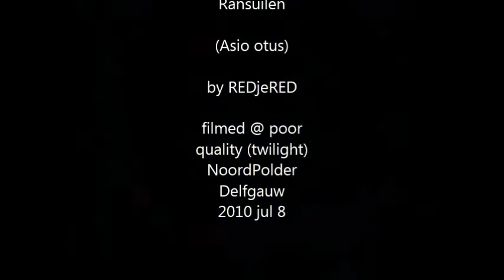Long Eared Owls / Ransuilen (Asio otus)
Long Eared Owl parent filmed during hunt and flight, returning with prey. (Poor quality due to twilight)
(Asio otus)
Ransuilen ouder gefilmd tijdens de vlucht en jacht, keert terug met prooi. (slechte kwaliteit door de schemering)